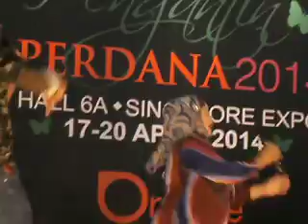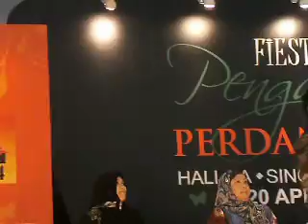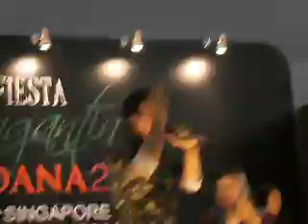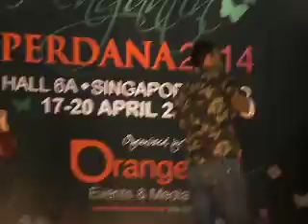di Singapore Expo